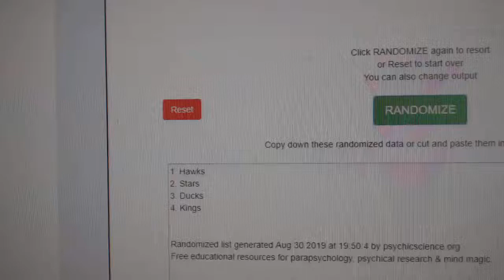Multi Randoms - C&C GB #10,081